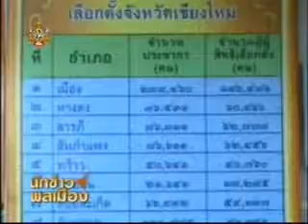ชาวเชียงใหม่แสดงความคิดเห็นต่อรัฐ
นักข่าวพลเมือง :   เสียงชาวเชียงใหม่ อยากเห็นประเทศเดินไปข้างหน้า
รัฐบาลชุดใหม่ที่จะเข้ามาบริหารประเทศกำลังถูกจับตามองจากหลายฝ่ายจากสังคม รวมไปถึงประชาชนในจังหวัดเชียงใหม่ที่หวังว่าจะแก้ไขเรื่องปากท้องและมีวิสัยทัศน์ในการบริหารประเทศด้วยการมองประเทศด้วยการมองประเทศไปข้างหน้าพร้อมกันติดตามรายงานจากนักข่าวพลเมืองจังหวัดเชียงใหม่